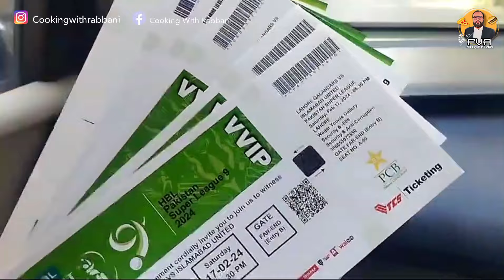Offered Prayer in Badshahi Masjid | Lahore Trip | PSL 2024 | IU Vs LQ | Food Vlogs with Rabbani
Aj main nay Badshahi Masjid main Namaz Perhi